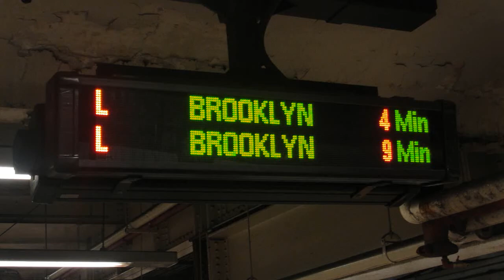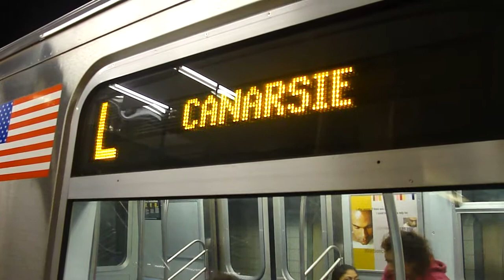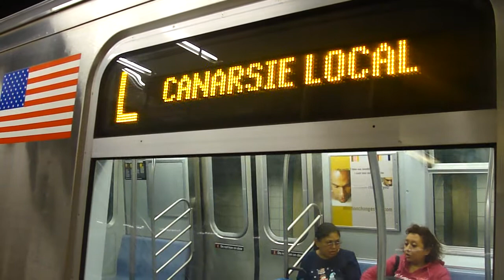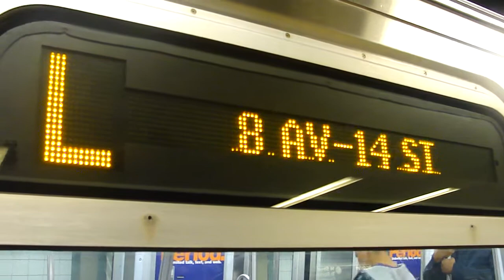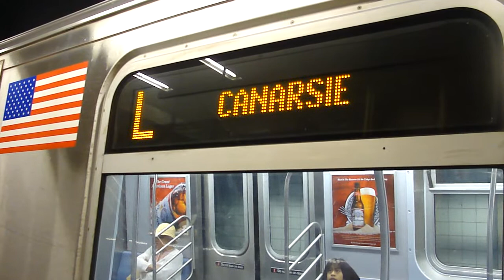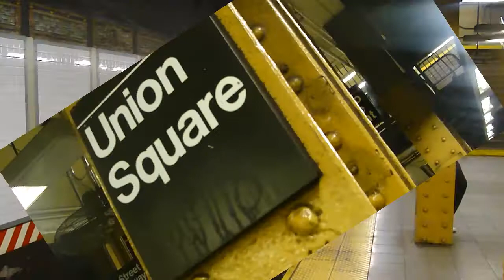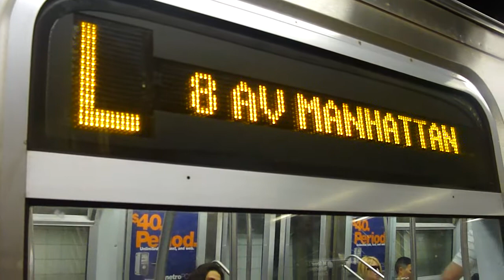BMT 14th St-Canarsie Line: 14th St-Union Square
Note: Their Three single videos combine into one video.
O BTW if ya not used seeing this station empty then todays your lucky day.

1st video Brooklyn bound R143 L Train coming from 6th & 8th Aves quickly enters at 14th St-Union Square. Then Brooklyn bound L Train leaves 14th St-Union Square.

2nd video 8th Ave-14th St bound R160A-1 L Train enters at 14th St-Union Sq. Then leaves Union Square Station whlie leaving Union Sq Brooklyn bound R160A-1 L Train quickly enters at 14th St-Union Square. Then Brooklyn bound L Train leaves 14th St-Union Square.

3rd video 8th Ave bound R143 L Train enters at 14th St-Union Sq. Then 8th Ave bound L Train leaves Union Square Station.

Transfer for the BMT N,Q,R,& W Trains, IRT 4,5,& 6 Trains.

Bus transfer: M1, M2LTD, M3, M6 (to South Ferry Only), M9, M14A,& M14D Bus,
X27,X28,& X29 Express Buses to Brooklyn,
X1, X6, X7, X9, X10, X12, X17A,& X17C to Staten Island.